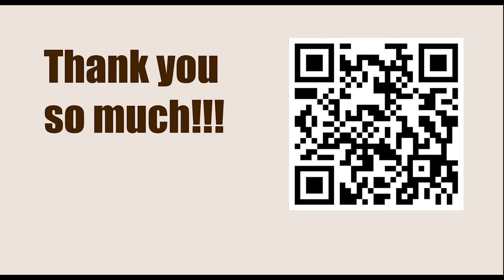1.e4 Opening Repertoire || Ruy Lopez Bird's Defense